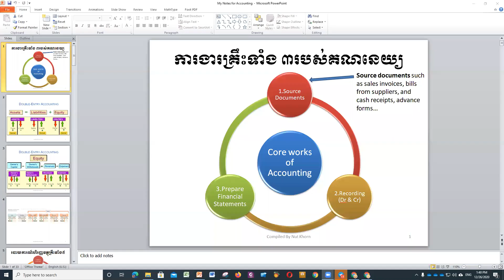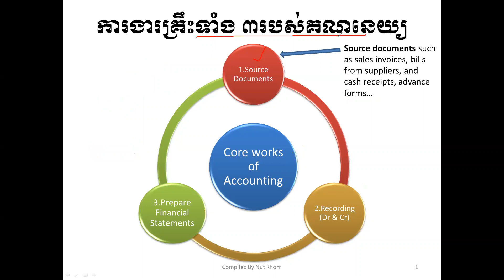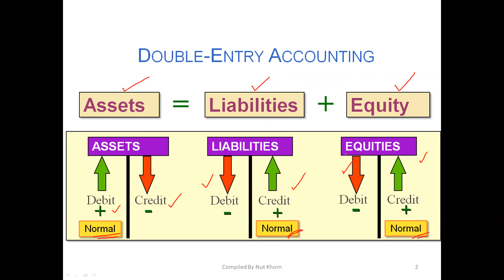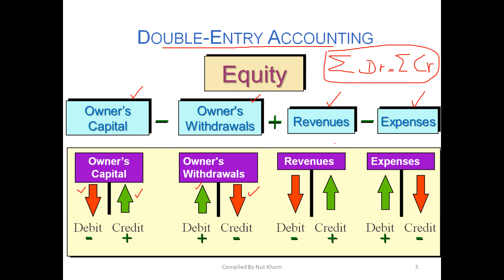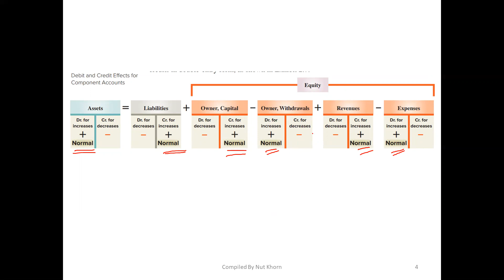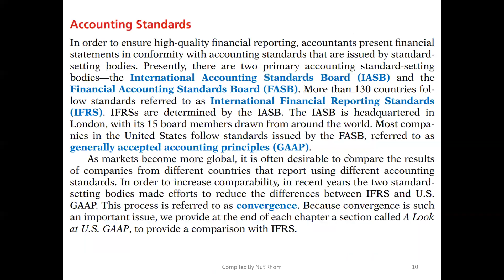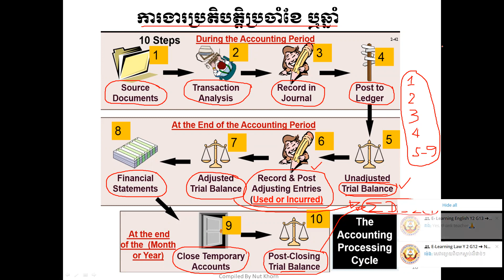Review on Accounting Cycles (Video Part 3.1)